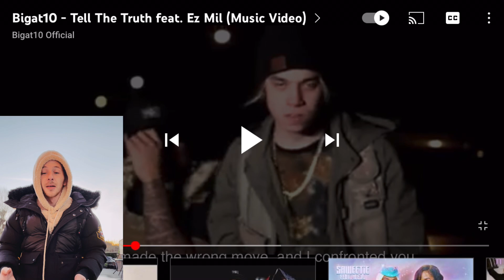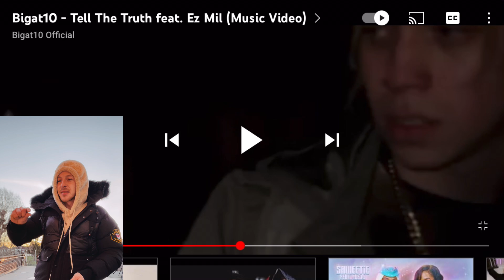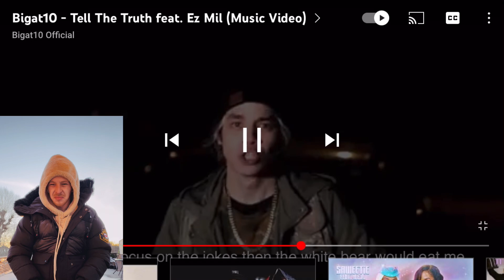Bigat10 Ft Ez Mill - Tell The Truth Reaction. ( happy valentines ). Hype reaction. Fire beat!!🚨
I Reply to every comment so please let me know what you think….

Bigat10 Ft Ez Mil - Tell The Truth
Link for this song and artist below please go check it out

Thanks for listening, feedback would be appreciated
This uk reaction was recorded & edited by myself in 2022

Is a use permitted by copyright statute that might otherwise be infringing.